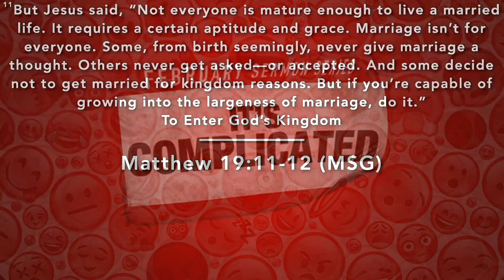It's Complicated Part 2 | Miss Me with That | Pastor David S. Jacques